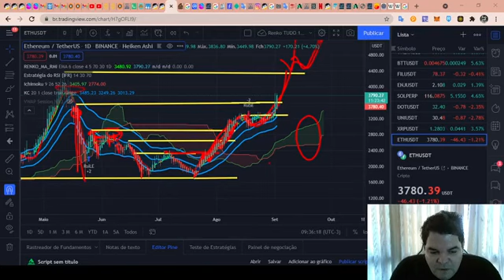Curso de Análise Técnica RENATO ULIANOV!